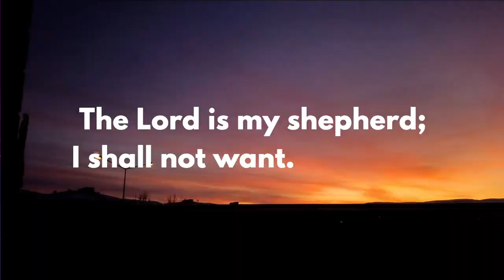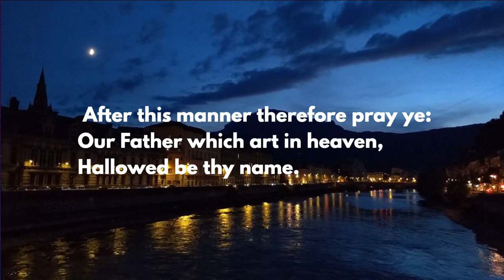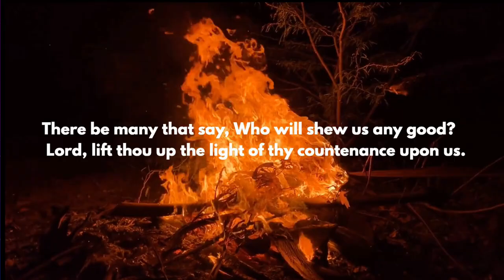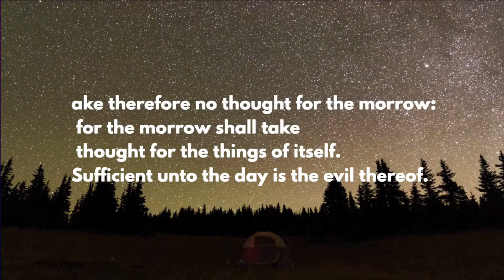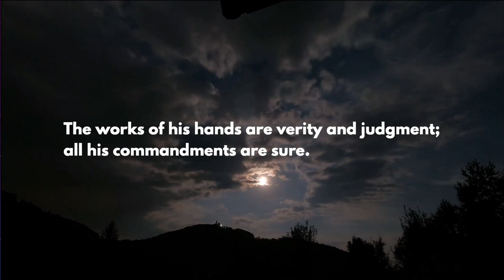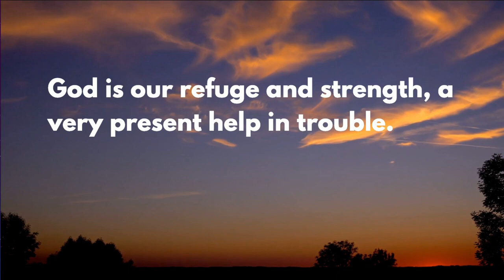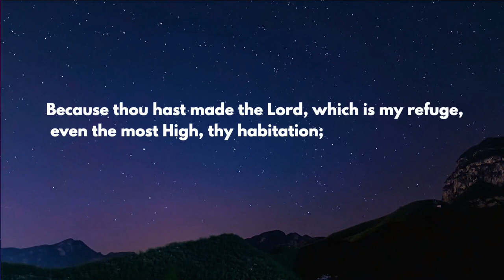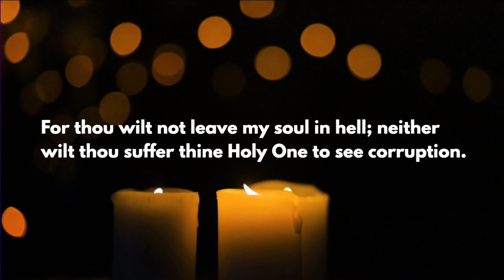Sleep Better Tonight with Guided Meditation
Encounter Soothing Sleep Sounds. Discover the Unbelievable Spiritual Power to Find Rest for Your Soul Each Evening. Over one hour of relaxing and soothing music to help you fall asleep and find rest for your soul. As you sleep, your soul will tune to Bible affirmations to inspire you. Wake up refreshed, rested, and ready for a new day. Over One Hour of Soothing Music with Bible Affirmations for Restful Sleep | Fall Asleep & Wake Refreshed Discover the Unbelievable Spiritual Power to Find Rest for Your Soul Each Evening. Let the gentle melodies lull you into a peaceful slumber while Bible affirmations play softly in the background, inspiring your soul throughout the night. Wake up feeling refreshed, rested, and ready to embrace a new day with renewed energy and positivity. Encounter Soothing Sleep Sounds. 🌟 Benefits of Our Music and Affirmations: Achieve deep, restful sleep Reduce stress and anxiety Enhance spiritual connection Promote positive thinking and self-love Wake up rejuvenated and motivated ✨ Features: Encounter Soothing Sleep Sounds. Over one hour of uninterrupted, calming music Soft Bible affirmations for inspiration and peace High-quality audio for a serene listening experience 🙏 Why Bible Affirmations? Bible affirmations are powerful, faith-based statements that reinforce your belief in God's promises. As you sleep, these affirmations work to uplift your spirit, strengthen your faith, and bring you closer to God's love and guidance. Encounter Soothing Sleep Sounds. 👍 Like, Comment, & Share: If this video helps you, please give it a thumbs up, leave a comment sharing your experience, and share it with friends and family who might benefit from a peaceful night's sleep.